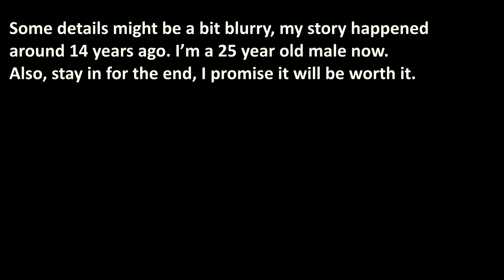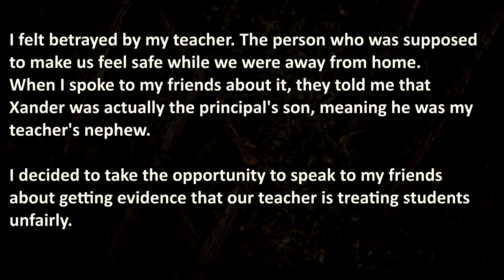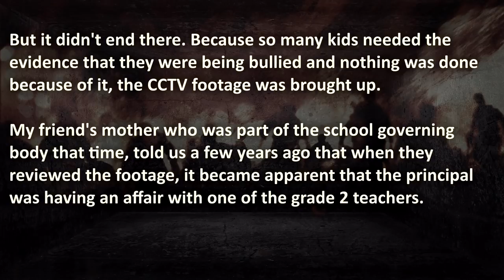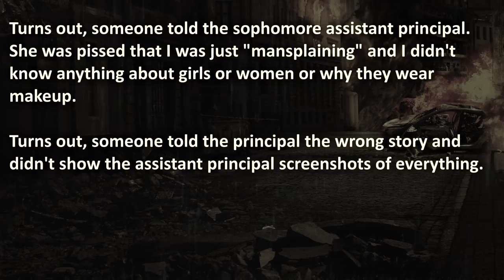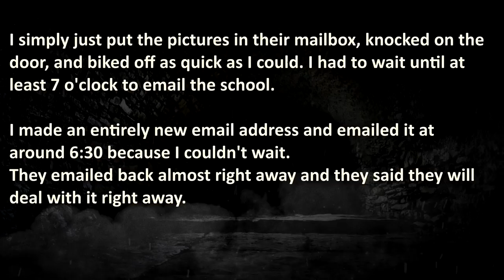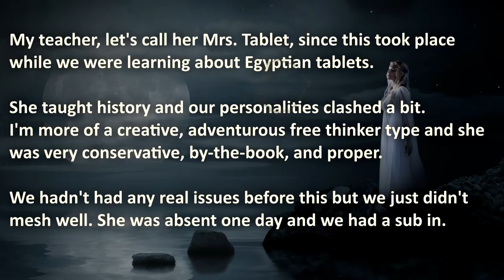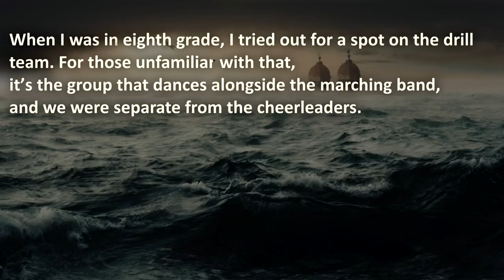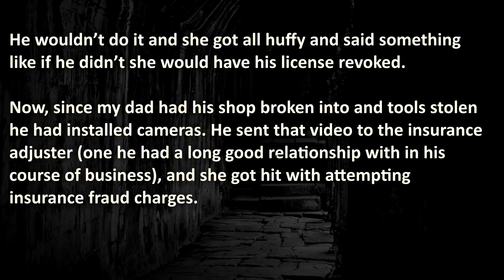Nuclear Revenge on Bully Teachers! | Brutal Revenge Stories That Really Happened | r/nuclearrevenge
Nuclear Revenge Stories about Bully Teachers that really happened - to recalibrate your overstudied brain.
These Nuclear Revenge stories are True Revenge Stories shared from r/Nuclearrevenge, in which victims of Bully Teachers get back at them.

00:00 – "Introduction"
01:00 –  “Inglorious Superstar” – Bully Teacher and Cheating Principal are filmed during their worst moments… Making them Infamous Superstars.
12:07 –  “Scorched-Earth Policy” –  Biased Teacher suspends student for stupid reason, so her teaching career gets ruined and she got divorced.
19:45 –  “Fair and Square” –  Teacher Bullied Student while claiming she fakes her injury, so a protective mom steps in to get revenge.
25:50 –  “Rhythm of Vengeance”  –  Cranky Dance teacher Bullies a student with her class, unknowingly, her father makes sure to get back at her.

🔥 WARNING: these True Revenge Stories really happened and are Brutal, therefore it may be upsetting to some viewers.

💣 Or feeling thirsty for THE MOST DESTRUCTIVE Bully Nuclear Revenge Stories?

💣 More Nuclear Cheating Stories That Actually Happened?
(Fiancé cheats on cancer-diagnosed partner...)

The Royal A.I. Community does advocate maturity and level-headedness before getting back at your bully shortfused teacher and by doing so; creating a students vs teachers environment. If you are being bullied, dont resort to Nuclear Revenge. Instead, read these tips to stop a bully; (tips bullying)

These nuclear revenge stories are presented for your entertainment and is to be taken as entertainment and nothing else. Royal A.I. does not condone illegal (Revenge) acts. Accordingly, Royal AI rejects advocation or instigation of illegal action.